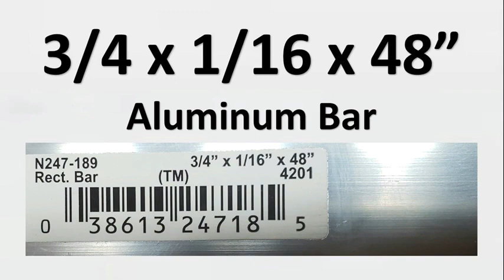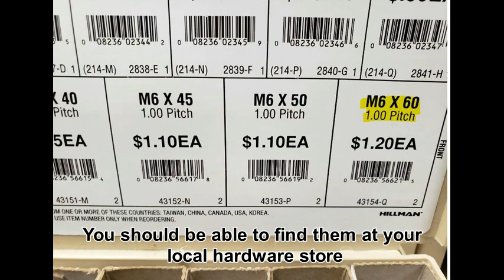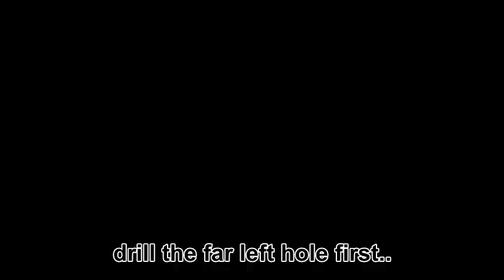DIY : DeWalt DW788 Scroll Saw Arm Lifter modification (How to make the "arm lifter" DIY video)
this video will show you how to make DeWalt DW788 scroll saw Arm Lifter DIY, you will know list of parts you need to get from local hardware store after this video. I spent about $8.

DeWalt DW788 Sccoll Saw

☆☆ find us @10000woodworks